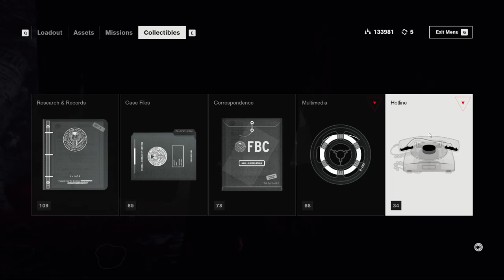Evna Plays Control Episode 43 THE END